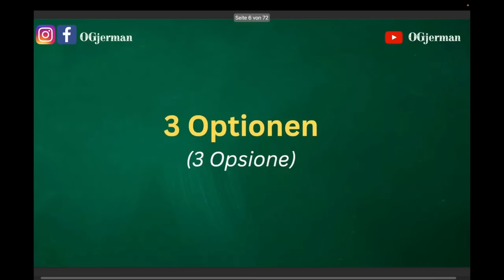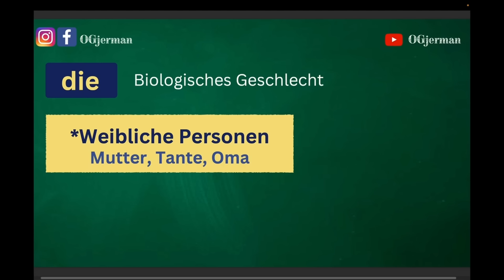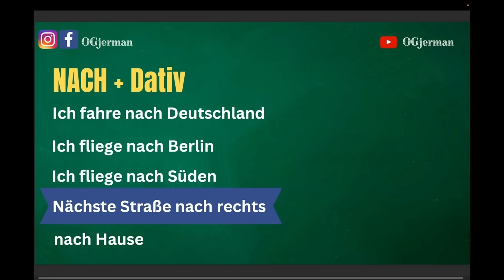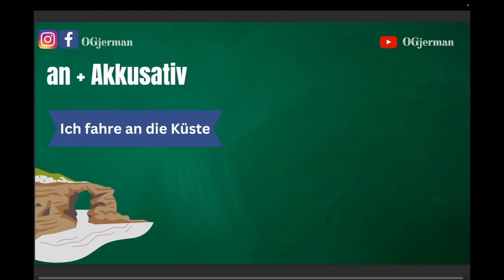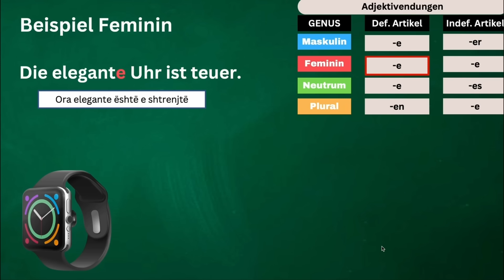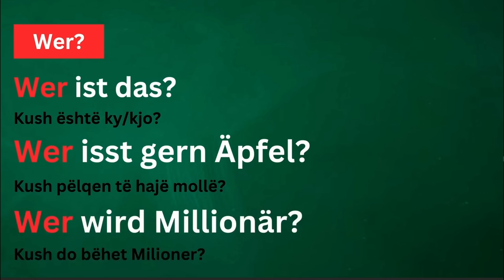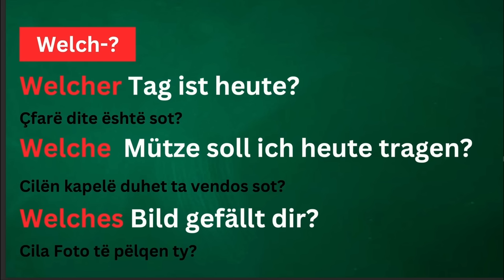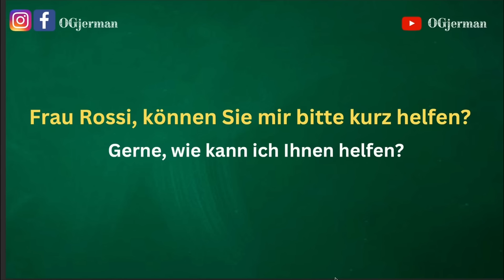Kursi Gjermanisht A2 komplet / Meso Gjermanisht / OGjerman